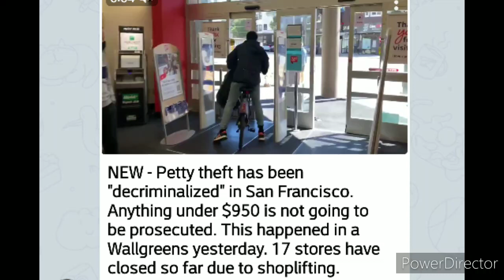Petty theft has been "decriminalized" in San Francisco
Petty theft has been "decriminalized" in San Francisco. Anything under $950 is not going to be prosecuted. This happened in a Wallgreens yesterday. 17 stores have closed so far due to shoplifting.